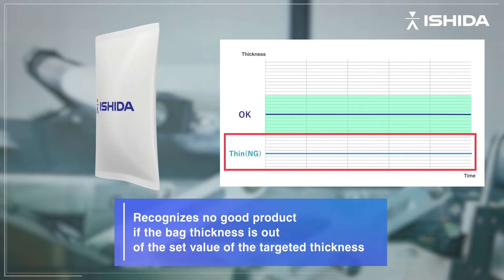Bag Thickness Consistency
A pivotal part of our snacks systems, TSC series guarantees only the highest quality packs progress to your retailers, able to coordinate with high speed packing lines.

►About Ishida:
Ishida is a leading supplier of automated solutions, meeting the ever-changing challenges presented by the processing of products in the food sector.

We design, manufacture and sell individual machines, as well as providing integrated and complete packing lines for fresh and snack food applications. We use equipment and software of our own patent, and also offer project management services that deliver complete turnkey solutions embracing both Ishida and other equipment.